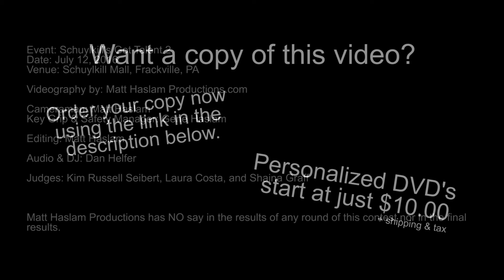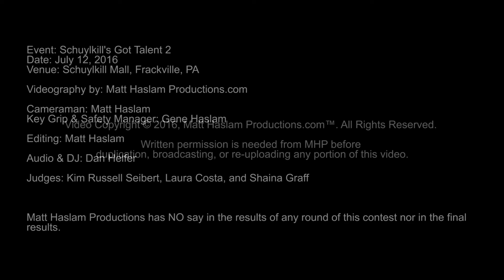Kelsey Shappell - I Love You Too Much - SGT 2016